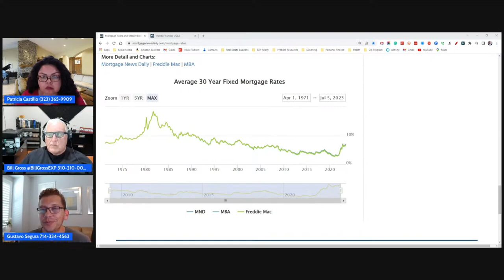What to Know Before Buying Your First Home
Thinking about buying a home but don't know where to start? We will walk you through the home-buying process from the convenience of your computer so you know what to expect.

The seminar will cover:

Is buying for you?

Home prices, inventory & market conditions

How to take advantage of the shifting real estate market

Purchasing a new home remotely

Home Financing

Do you have the credit needed? If not, we have a plan to get you on track

We will create YOUR roadmap to the home purchase process